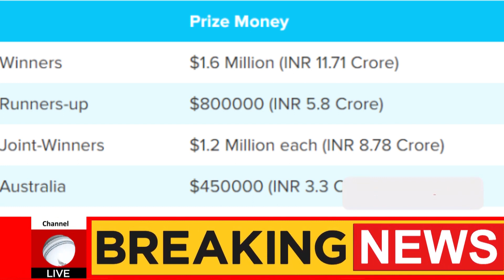ICC Announces Prize Money For World Test Championship 2023 | Prize Money For Wtc Final | Cric Sajid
Cric Sajid is all about sports. You can find all the latest sports news from around the world here. Not just that, we bring to you exclusive player interviews, match highlights, practice sessions, press conferences, coaching videos, and other beyond-the-boundary content.- and also the top journalists from Sports Journalism. It is an exclusive platform for sports news updates for fans, not just from the sub-continent but all over the world.